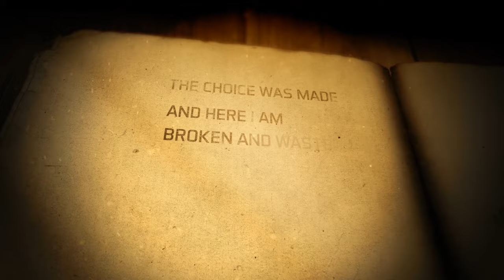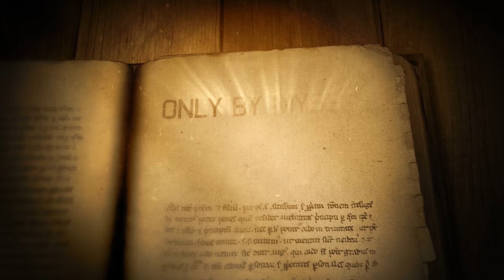Exage - Wrong Life (Lyric Video)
Sound & Mastering: Roman Kharyukov
Vocals: Iago Pico
Video: Valeriy Vardanyan

Drums: Max Piskunov
Vocals: Iago Pico
Guitar: Eugene Oshepkov
Bass: Serg Gribkov

Special thanks to: Mitjay Kozhuro, Irchen Diser, Maria Nikitina